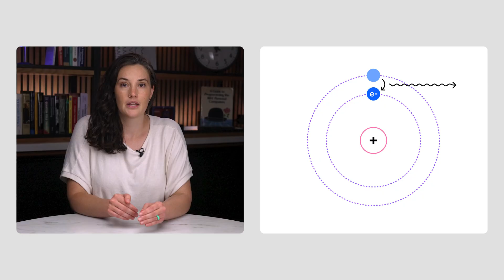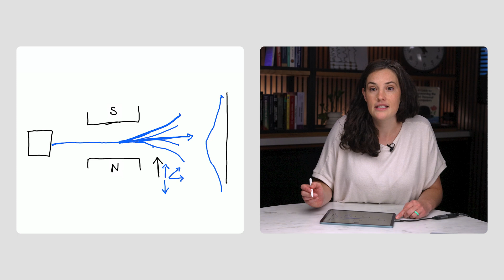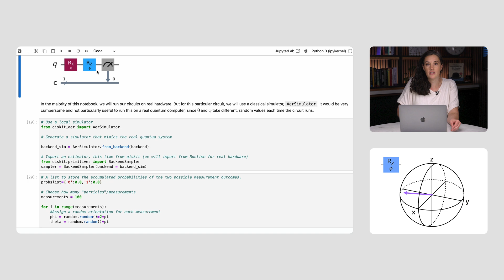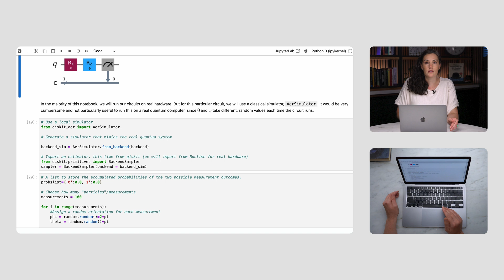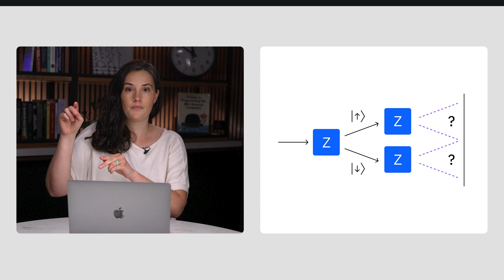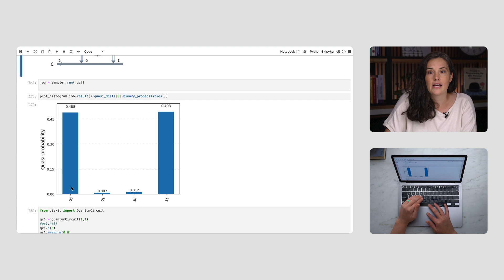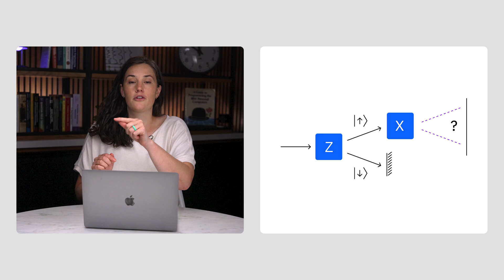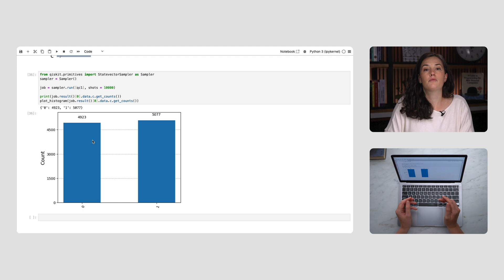Quantum Spin Isn’t What You Think - See Why with Stern-Gerlach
This lesson discusses the famous historical experiment by Otto Stern and Walther Gerlach that proved the quantization of angular momentum. We show you how the experiment worked and how to run your own Stern-Gerlach-type experiment with Qiskit and an IBM Quantum computer.